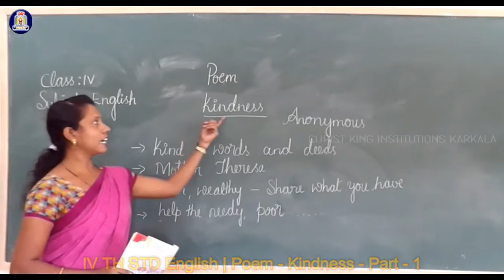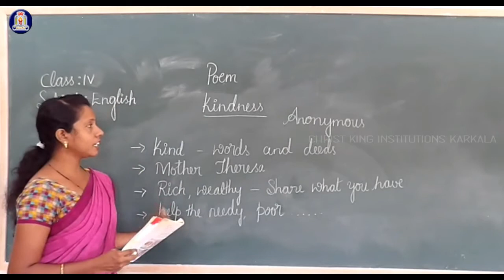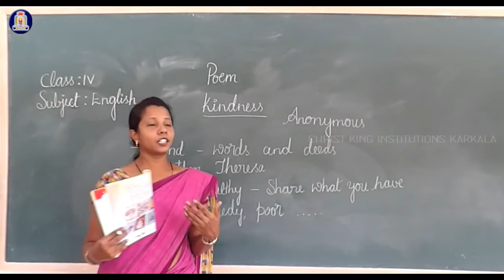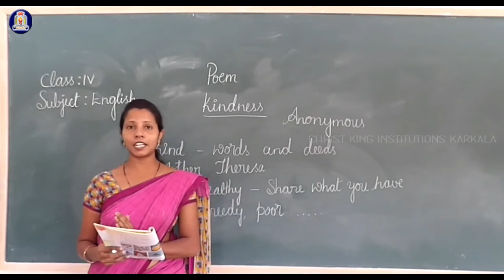4th English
English # # STD 4 English # # 4 STD English#